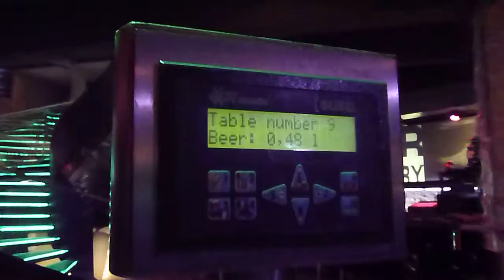Eurotrip 2011 - Report from Praha's pub - Jan 05 2011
В пражском кабаке.